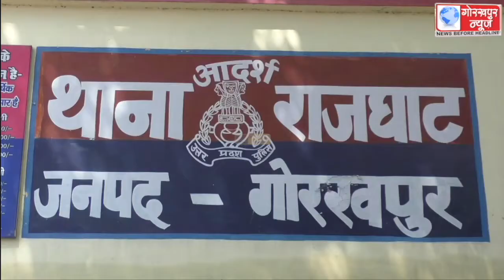मात्र ढाई सौ रुपये के लिए हुई थी युवक की सिरकूच कर हत्या,एसपी सिटी ने किया सनसनी खेज खुलासा,कहा,शराब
मात्र ढाई सौ रुपये के लिए हुई थी युवक की सिरकूच कर हत्या,एसपी सिटी ने किया सनसनी खेज खुलासा,कहा,शराब के नशे में अभियुक्त संदीप चैहान ने की थी हत्या,पुलिस ने किया गिरफ्तार, भेजा जेल, मामला राजघाट थानाक्षेत्र का